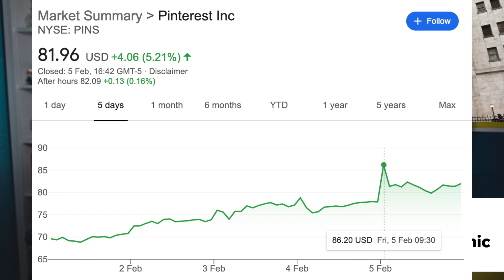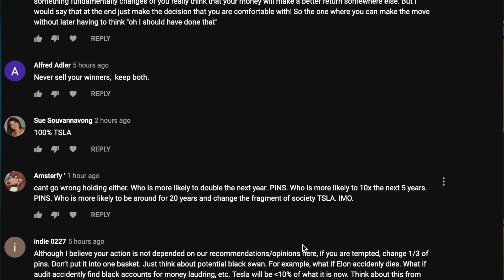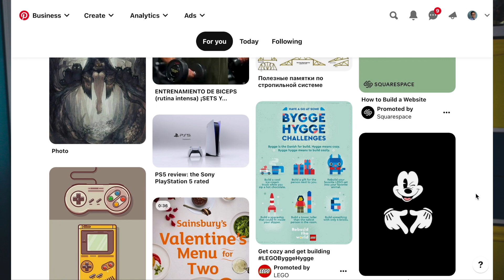Buying More Tesla Shares? Pinterest Shares All Time High.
Pinterest earnings fpr Q4, 2020 broke all records and the stock jumped another 10%. This is causing me to decide if it is time for me to sell my 1000 Pinterest stocks and trade for 100 Tesla shares. Honestly, it doesn't matter because a high concerntrated porfolio is key to early retirement sucess.